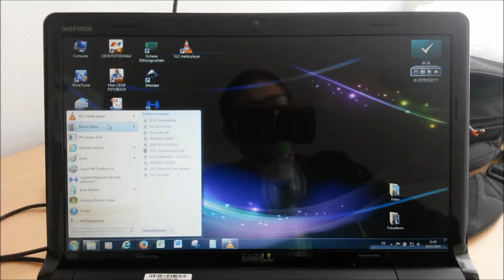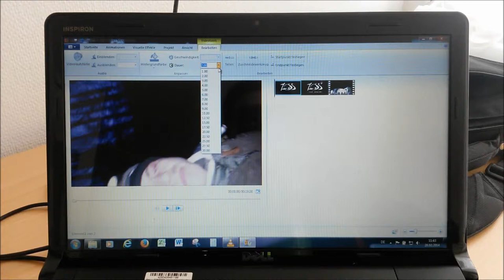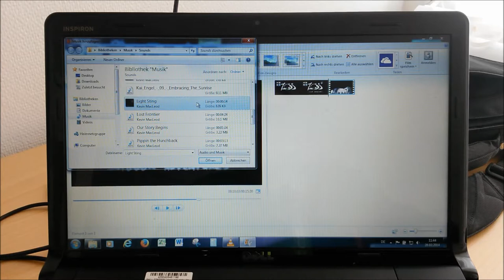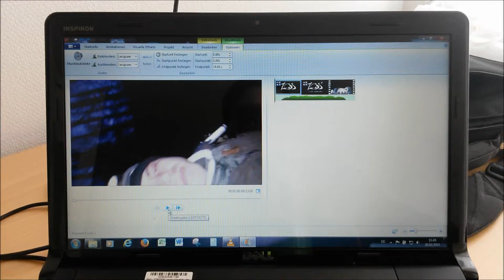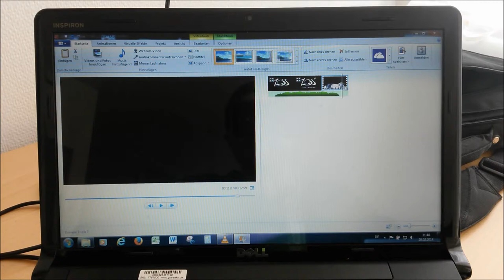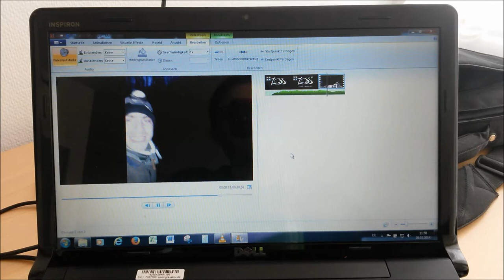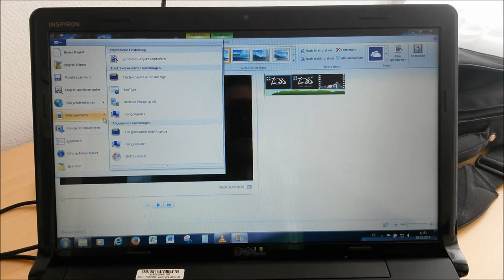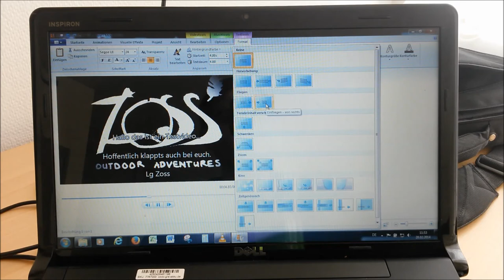How To - Video schneiden - ZHT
In diesem Video möchte ich euch eine kurze Einführung in Windows Movie Maker geben und zeigen wie ihr einfach und schnell ein Film machen könnt.
Ich hoffe es hilft euch weiter.
Lg Zoss